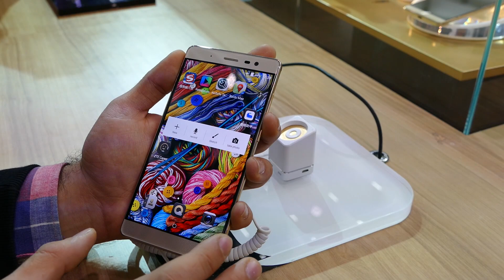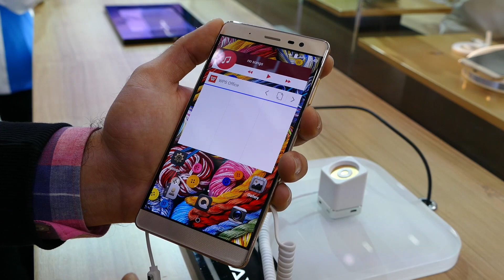MWC 2016 - ZTE Axon Max | Hands-on